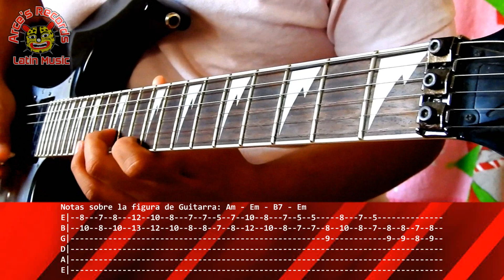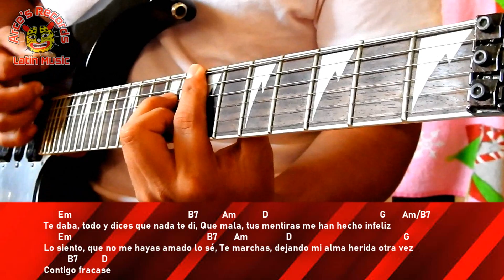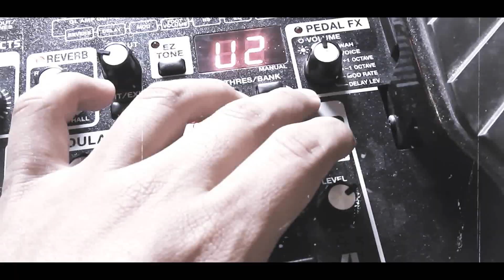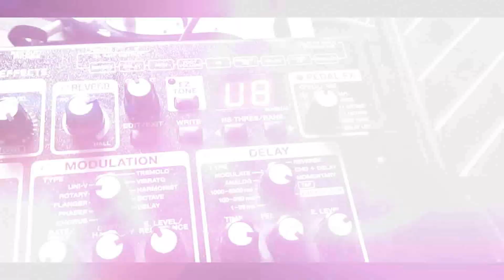Otra Vez Fracase - Tutorial Guitarra Video.2019